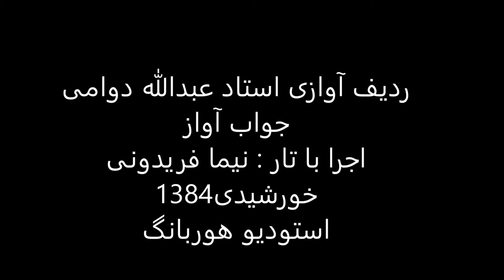جواب آواز استاد عبدالله دوامی تار نیما فریدونی 1384 دشتی دشتستانی